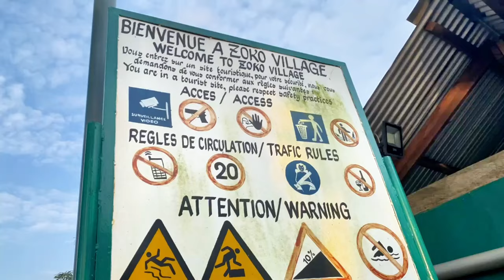CONGO BRAZZAVILLE TRAVEL VLOG #1: Our summer vacation in (Pointe-Noire) after 16 years. 🙏🏽❤️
Second Song
Artist: Guety Mololo